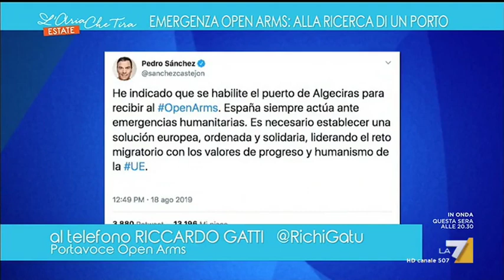Open Arms, Gatti: 'Non possiamo navigare verso Minorca con la situazione che c'è a bordo'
Riccardo Gatti di Open Arms: 'Siamo a 800 metri dal porto sicuro Lampedusa, le Baleari sono a 1090km'